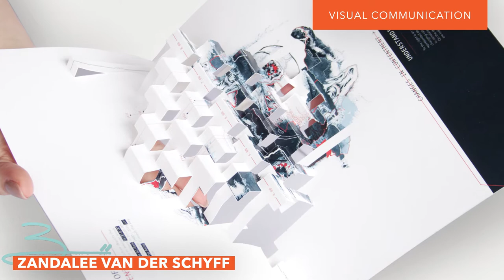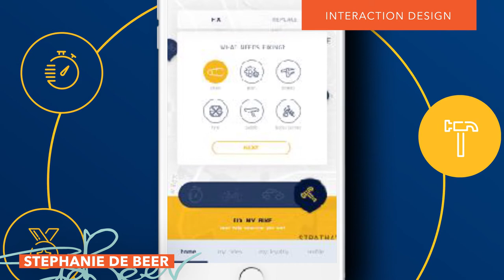Visual Communication / Creative Technologies Graduation - Class of 2017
A compilation of student work for Visual Communication and Creative Technologies, Open Window Institute. Class of 2017. Music by Melatone